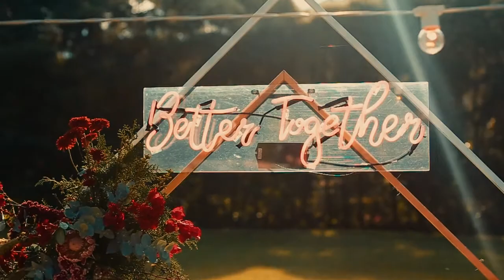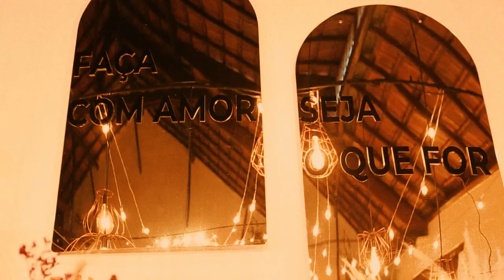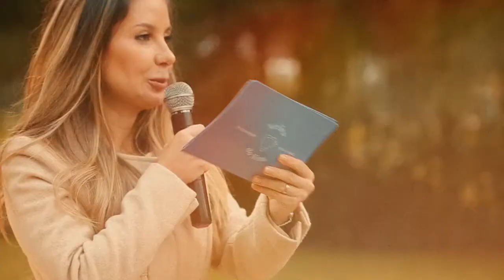Edit film Sabrina e Vadinho